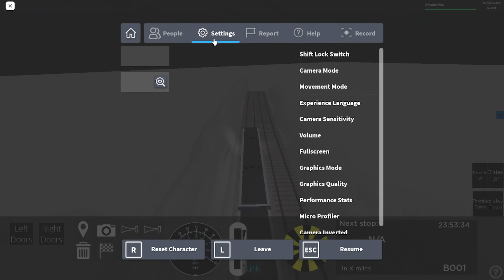How Not To Drive A Train In Roblox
Well, i was originally gonna play on N.I.R., but i decided to play Lynd instead. Well, it's a challenge in which i listen to some audio that gets me distracted with my new earbuds... I'm not sure if you can hear through them, but i'm shaking and red rn.